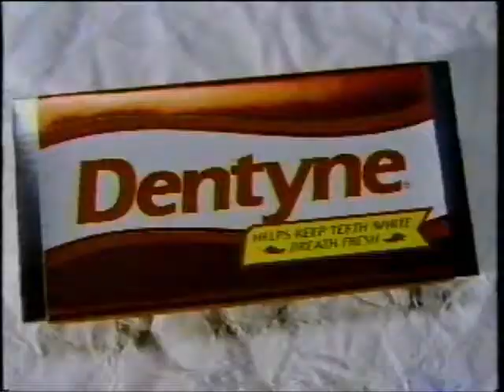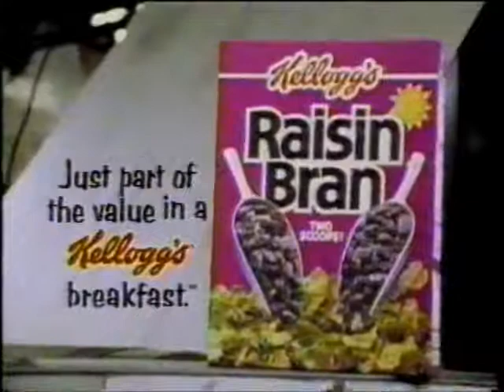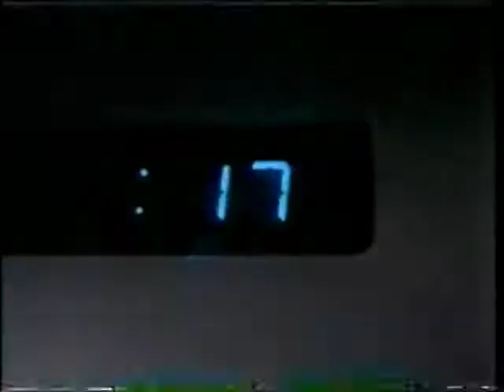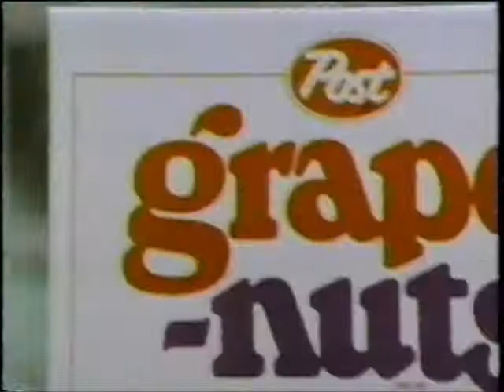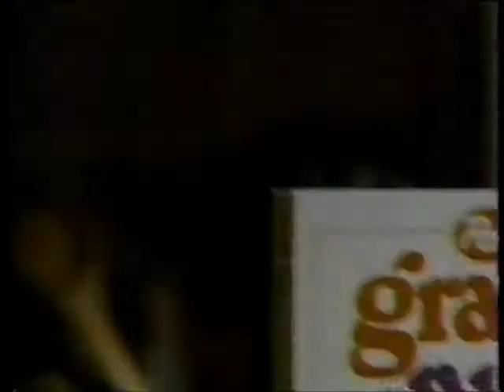1994 Elisa Kotin on Free 4 All Part 1 of 2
1994 Elisa Kotin on Free 4 All Part 1 of 2
Appearing with my mom and ex boyfriend but good friend Don we did not have our finest moments but we sure had fun!

I am a solo, female, world traveler that has been to over 80 countries across all 7 continents.